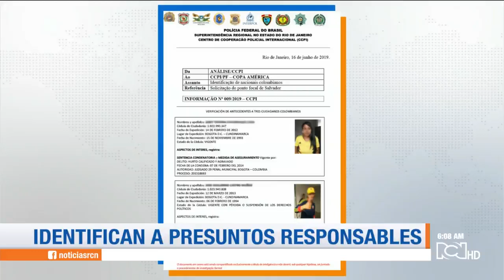¡Vergonzoso! Colombianos protagonistas de pelea en una tribuna en partido de Copa América